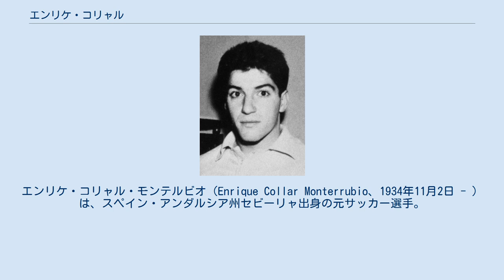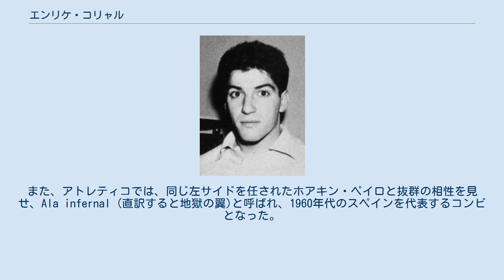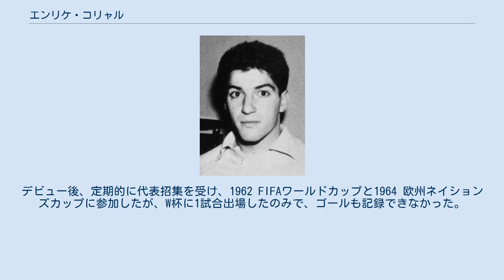エンリケ・コリャル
エンリケ・コリャル・モンテルビオ（Enrique Collar Monterrubio、1934年11月2日 - ）は、スペイン・アンダルシア州セビーリャ出身の元サッカー選手。
 地元アンダルシア州のインペリアルCFとマドリードに拠点を置いていたペーニャ・ノリアを経て、1949年にアトレティコ・マドリードのカンテラに加入する。
1952年、兄のアントニオ・コリャルらとともに、当時テルセーラ・ディビシオン (3部)に所属していたカディスCFへとレンタルされた。
カディスではプロ1年目ながらリーグ7ゴールを挙げた。
 レンタルバック後の1953-54シーズン、RCDエスパニョールとのリーグ開幕戦でアトレティコのトップチームデビューを果たした。
しかし、その後は出番が限られ、シーズン公式戦出場わずか4試合と厳しい状況が続いた。
翌シーズンも状況に改善の兆しが見られなかったため、出場機会を求めてセグンダ・ディビシオンのレアル・ムルシアへレンタル移籍をした。
加入後11試合で7得点を挙げるなど中心選手として活躍し、冬にアトレティコへ復帰した。
また。
ムルシアはシーズン終了後にプリメーラへと昇格を決めた。
 アトレティコに復帰してからは、レギュラーの座を掴み、1959-60シーズンからは2シーズン連続でコパ・デル・ヘネラリッシモ (現コパ・デル・レイ)獲得、1961-62シーズンには自身初の国際タイトルであるUEFAカップウィナーズカップ優勝も経験した。
後者の大会で優勝したこともあり、そのシーズン終了後のFIFAワールドカップを戦うスペイン代表に選出され、コリャルは大会1試合に出場した。
また、アトレティコでは、同じ左サイドを任されたホアキン・ペイロと抜群の相性を見せ、Ala infernal (直訳すると地獄の翼)と呼ばれ、1960年代のスペインを代表するコンビとなった。
 1965-66シーズン、クラブは史上5度目となるリーグ優勝を果たした。
31歳となったコリャルもレギュラーとしてシーズンを戦い抜き、リーグ優勝に大きく貢献した。
1968-69シーズン終了後、コリャルはクラブを退団した。
すでに34歳だったことから、現役引退も予想されたが、現役ラストシーズンと決めてバレンシアCFに移籍した。
しかし、バレンシアではシーズン15試合1得点とキャリアワーストとなる成績になってしまった。
そしてシーズン終了後に現役引退を発表した。
 1955年6月19日、スイス代表との親善試合でスペイン代表デビュー。
デビュー後、定期的に代表招集を受け、1962 FIFAワールドカップと1964 欧州ネイションズカップに参加したが、W杯に1試合出場したのみで、ゴールも記録できなかった。